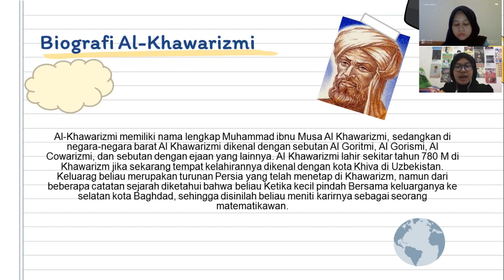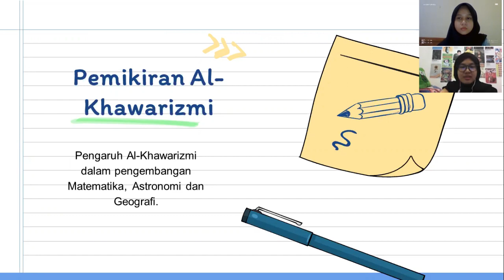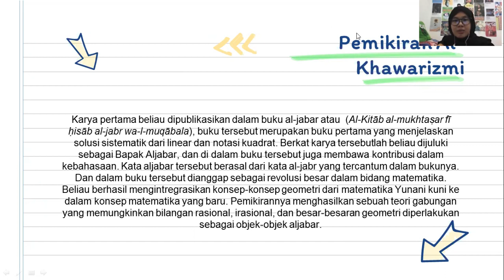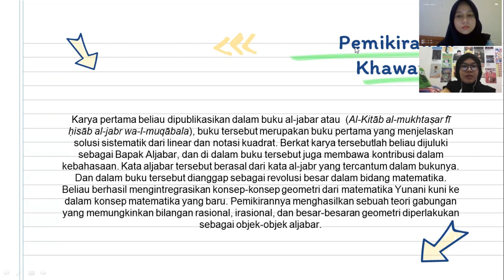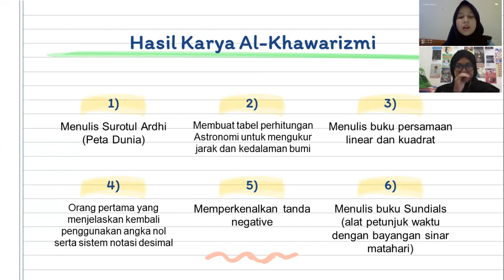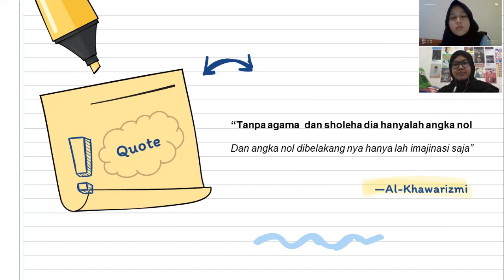Biography Al Khawarizmi by Fierly Amanda & Wenny Angreini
Video berisi tentang pemikiran besar saintis Muslim, al-Khawarizmi, dalam bidang Matematika, Geografi dan Astronomi. Pemikiran yang mampu membawa kecermelangan Islam.  Terimakasih